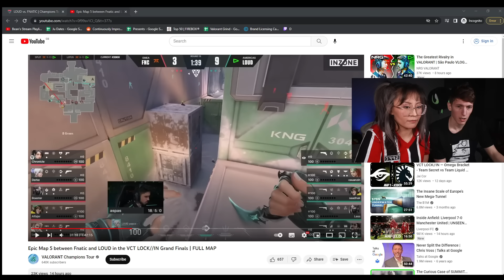Boaster reacts to Fnatic's EPIC 3-11 COME BACK versus LOUD at VCT LOCK IN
10/10 would play again, really enjoyed the game against LOUD, let's lift some more trophies baby!